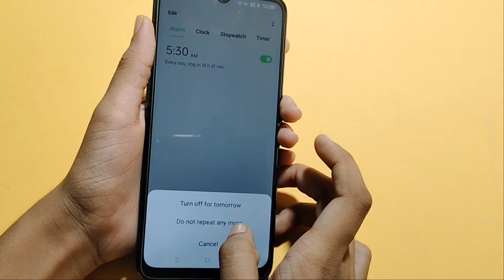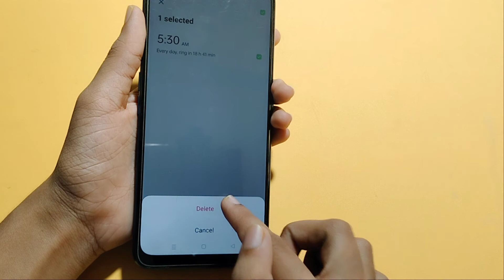How to remove Alarm in Oppo A16 | Alarm Kaise Hataye | delete alarm setting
alarm delete kaise kare
Alarm setting
how to delete alarm in Oppo A16
alarm remove kaise karen
how to change alarm ringtone in Oppo A16
Oppo A16 mein alarm kaise hataye